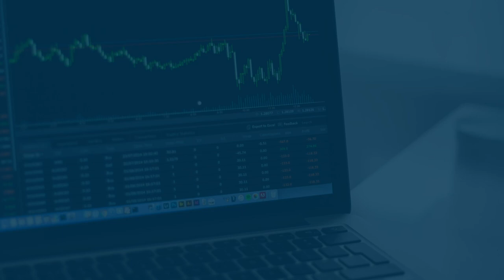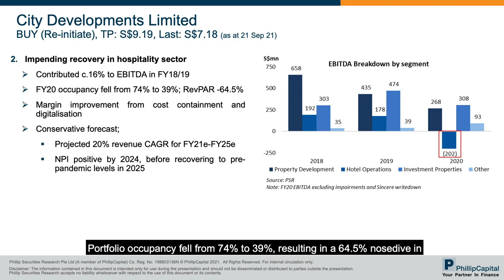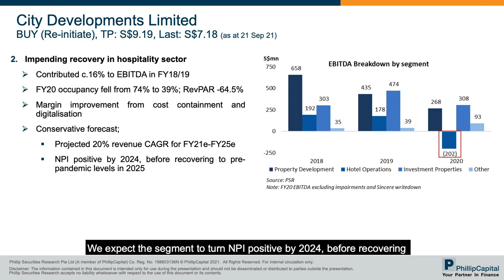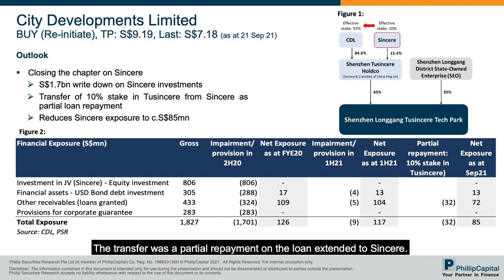City Developments Limited - Recovery and assets monetisation underway: Market Watch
Speaker: Natalie Ong

With recovery and assets monetisation underway, what is the future outlook for City Developments Limited?

In this Market Watch episode, we will share insights on our re-initiation on City Developments Limited (CDL), which was published on 20 September 2021.

Market Watch In Summary:
0:26 - Catching property upcycle with a strong development pipeline
1:17 - Impending recovery in hospitality sector
2:09 - Asset monetisation – Listing of UK Commercial SREIT
2:47 - Outlook
3:20 - Re-initiate with BUY and TP of S$9.19
New to the markets or just looking to brush up on your skills? We offer a range of resources to help you find opportunities to take your trading to the next level: